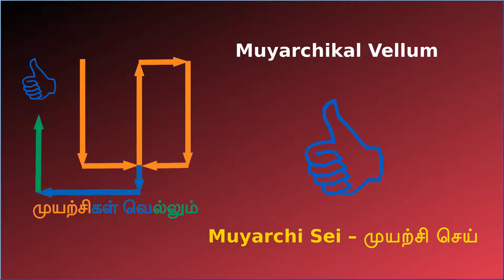Pav Bhaji Recipe in Tamil | பாவ் பாஜி | Street Food Recipes | How to make Pav Bhaji in Tamil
சுவையான வீட்டிலேயே பாவ் பாஜி செய்வது எப்படி என்று தெரிந்து கொள்ளலாம். Come let us see how to make Pav Bhaji Recipe in Tamil.